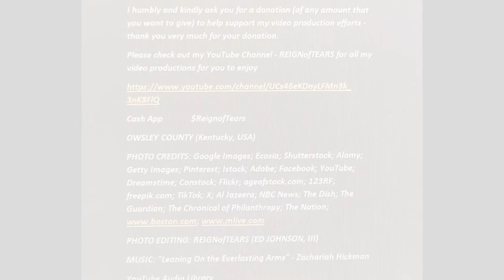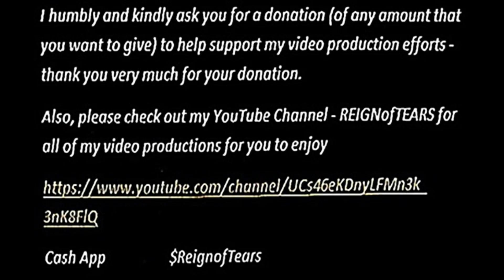OWSLEY COUNTY (Kentucky USA [The Poorest White County in America])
OWSLEY COUNTY (Kentucky, USA[POOREST WHITE COUNTY IN AMERICA])

PHOTO CREDITS: Google Images; Ecosia; Shutterstock; Alamy; Getty Images; Pinterest; Istock; Adobe; Facebook; YouTube; Dreamstime; Canstock; Flickr; ageofstock.com; 123RF; freepik.com; TikTok; X; Al Jazeera; NBC News; The Dish; The Guardian; The Chronical of Philanthropy; The Nation;